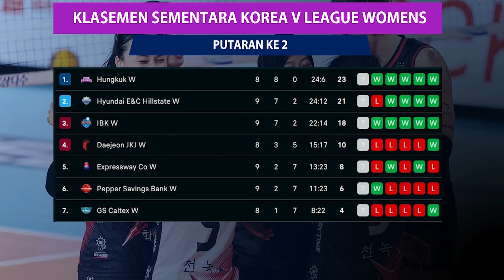🔴LIVE JADWAL LIGA VOLI KOREA HARI INI: RED SPARK vs GS CALTEX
🔴LIVE JADWAL LIGA VOLI KOREA HARI INI: RED SPARK vs GS CALTEX TANTANG PEMUNCAK

Top skor liga voli putri korea selatan hari ini
Top skor terbaru liga voli putri korea selatan
Megawati MVP
Korean Volleyball
Hasil red sparks megawati
Hasil Megawati Red Sparks
Hasil Megawati Hangestri
Red Sparks menang lagi Megawati Red Sparks menang lagi